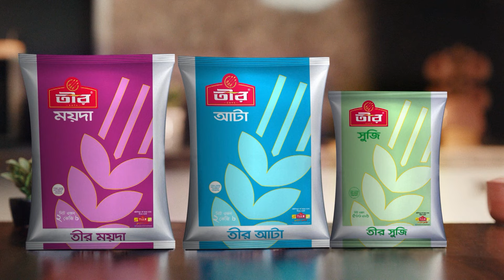দাম বেড়েছে আলু, পেঁয়াজ ও কাঁচামরিচের | Khulna News | Bazar Update | Ekhon TV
Our Office Address:
EKHON TV
City Park Lane
19, Hatkhola Road, Wari
Dhaka-1203
Bangladesh